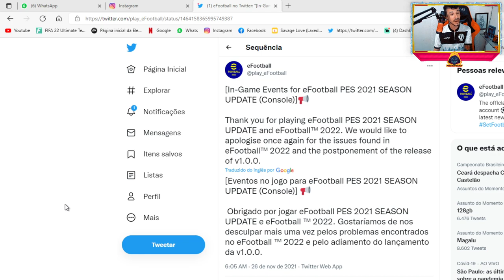O FIM DO EFOOTBALL/PES NOS CONSOLES.